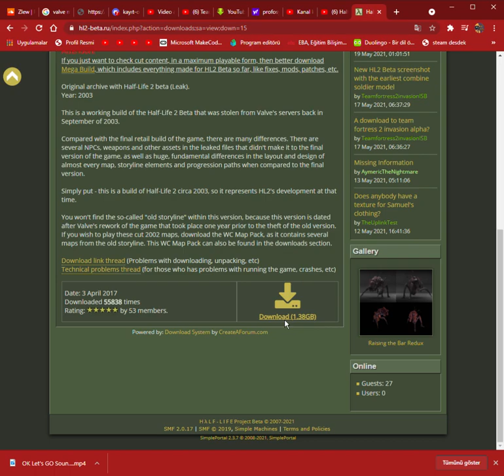H λ L F L I F E Project Beta hl2 beta nasıl yüklenir